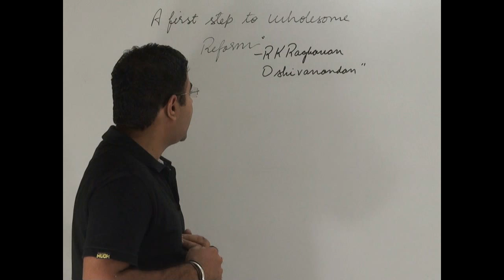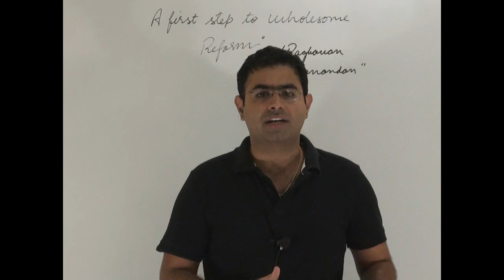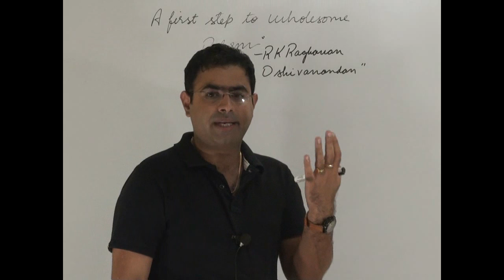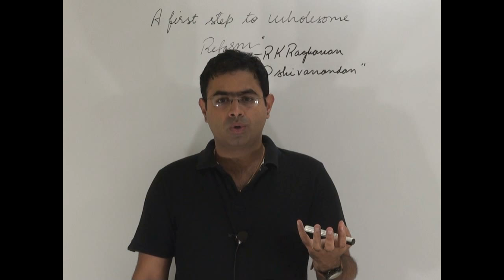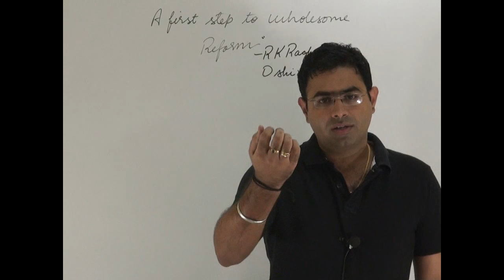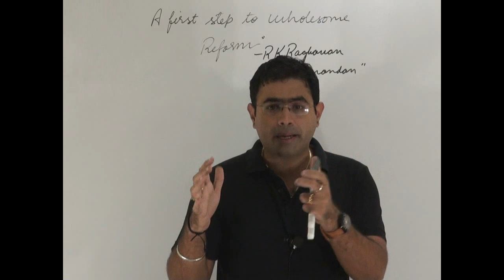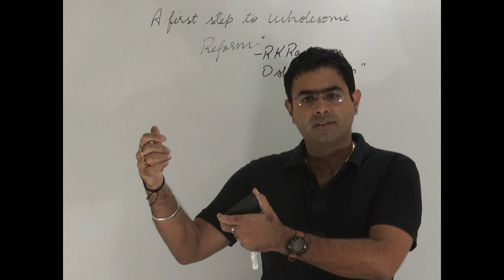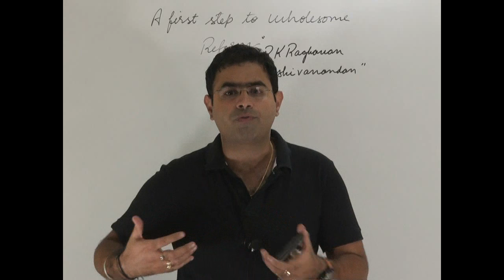POLICE REF0RM DECODED | UPSC | THE HINDU EDITORIAL |14-9-16 | BRAINYIAS.COM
This tutorial deals with POLICE REF0RM DECODED | UPSC | THE HINDU EDITORIAL |14-9-16 | BRAINYIAS.COM